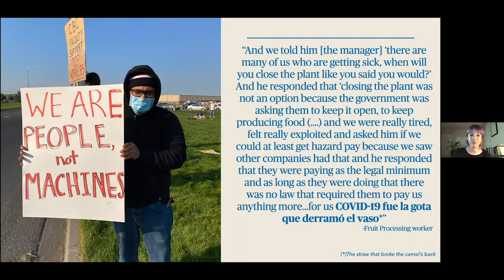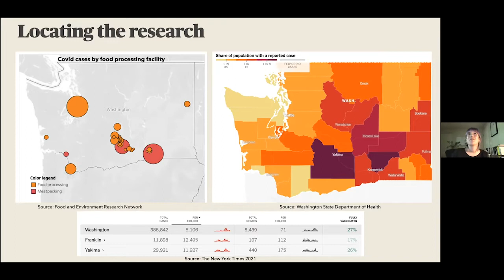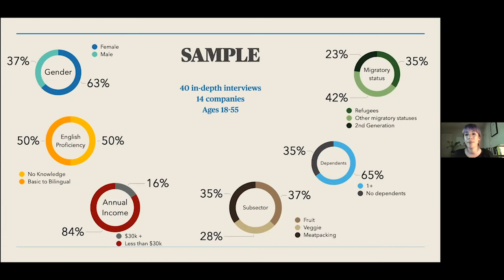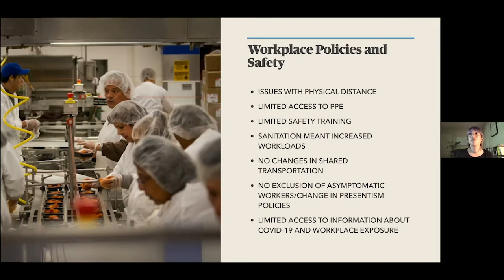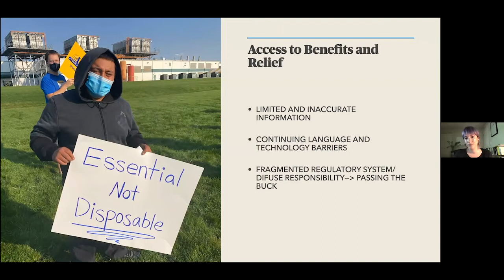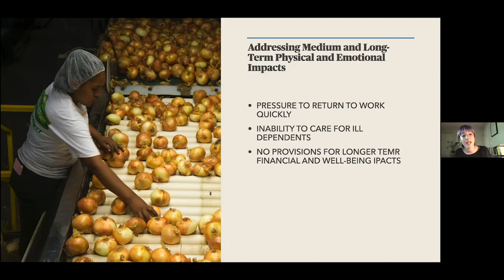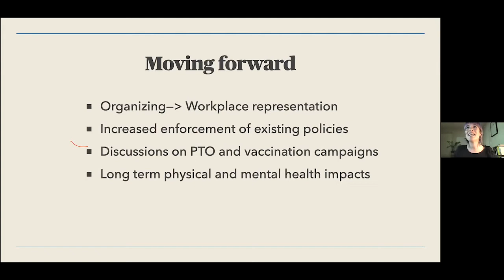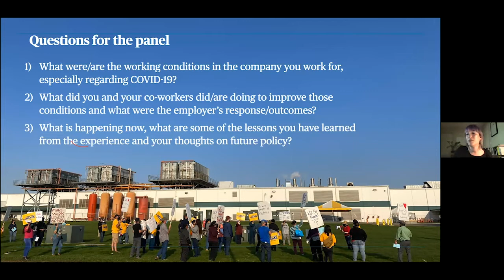Essential Work, Disposable Workers:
This recording is of a panel discussion following the release of a new research report by Lola Loustaunau, Sociology Doctoral Candidate, University of Oregon. In the past several months, food processing workers have made the headlines of newspapers across the U.S. and the world. Usually invisibilized, these workers came under the spotlight due to their suddenly salient precariousness and importance. The new report provides a close picture into immigrant and refugee food processing workers' experiences during the COVID-19 pandemic and their collective organizing experiences to improve their safety and access relief. It will feature a panel and conversation with organizers and workers from Friends of Tyson, UFCW 1439 and Trabajadores Unidos por la Justicia who will share their experiences and discuss future policy.